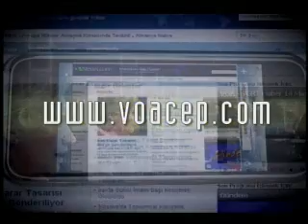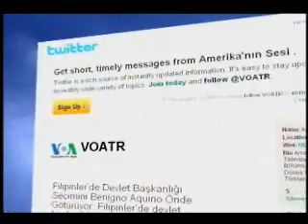Voice of America - Lincoln McCurdy on Turkish Americans and US Elections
Lincoln McCurdy speaks to Voice of America about the efforts of Turkish Americans to win election to public office. The interview took place on Nov. 4, 2010.

This is the Turkish  version of the interview